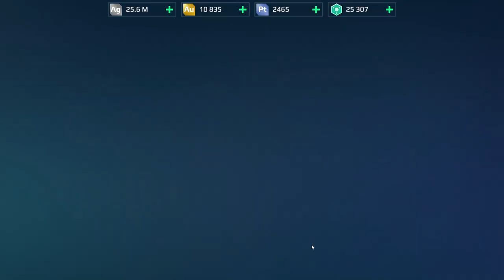War Robots Gameplay (PC) - #54, Titan Luchador no level 18